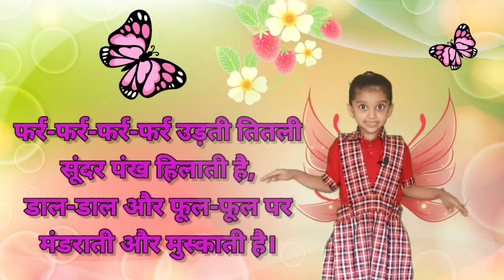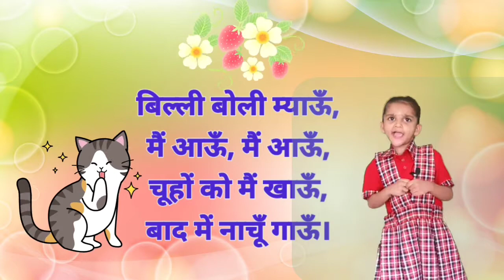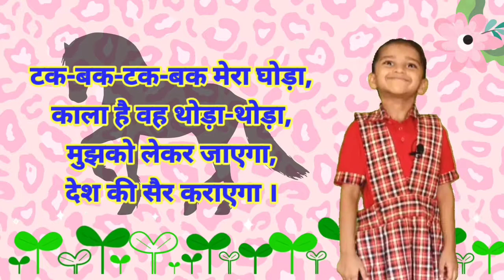Titali Rani, Anaar, Billi Mousi, Tiranga, Mera Ghoda | Poem for Kids | Hindi Poems by Pragati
Hindi Poem | तितली रानी, अनार, बिल्ली मौसी, तिरंगा, मेरा घोड़ा | Hindi Rhymes Recitation by Pragati (Mini) KG1...